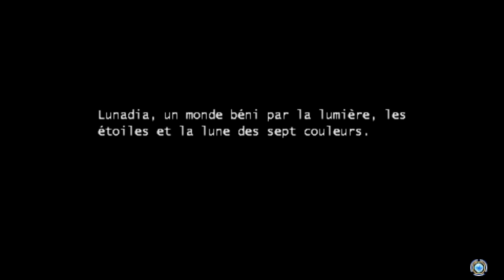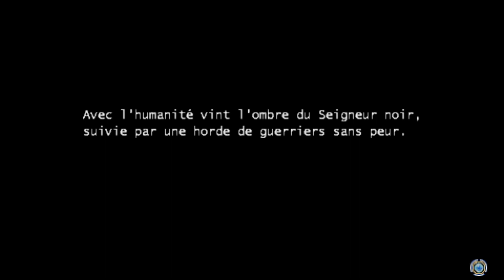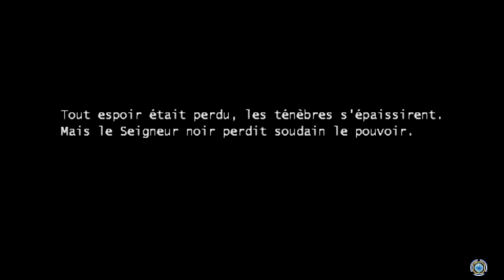Blade Dancer: Lineage of Light: Chapitre 1: Un aventurier débarque sur l'île de Foo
BobStream joue à Blade Dancer: Lineage of Light !

Les étoiles scintillent dans le ciel au-dessus de Lunadia, un monde illuminé et protégé par la douce lumière de la Lune Prismatique.
Ce monde était autrefois gouverné par un empereur maléfique, jusqu'à ce qu'un homme courageux se dresse contre ses sombres ambitions. C'était le Protecteur de la Lumière, le Blade Dancer Gerard. Il a chassé l'empereur vil sur une île solitaire dans le cast. Ici, le Blade Dancer a disparu lorsque le seigneur des ténèbres a libéré son homme de main immortel, le Guerrier Noir.
Les ténèbres ont enveloppé le monde.
Mais alors que l'espoir commençait à s'estomper, aussi rapidement, la nouvelle s'est répandue que le dictateur maléfique avait été vaincu.
Avec la disparition du Blade Dancer, qui dans le monde possédait un tel pouvoir ? Mille ans se sont écoulés à présent. Un guerrier solitaire se dirige vers cette même île, ignorant son sombre passé. Le garçon, Lance, est venu pour mettre à l'épreuve sa vaillance au combat. Alors qu'il s'approche, il rêve d'une belle fille qui l'appelle à l'aide.
Mais est-ce vraiment juste un rêve...?
Il le découvrira bientôt, car son aventure est sur le point de commencer.

Chapitres:

00:00 Un appel à l’aide
00:47 L’histoire de Lunadia
02:37 Un aventurier débarque sur l’île de Foo
04:30 La rumeur d’un loup monstrueux
06:01 L’exploration des Terres de Lumines
08:05 Le géant appelé Gozen
10:25 La requête de Costner, l’ambassadeur de la ville de Jade
12:00 Lance et Gozen forment une équipe
15:26 Le loup monstrueux
19:21 La mystérieuse fille dans la fleur
20:37 Le guerrier noir